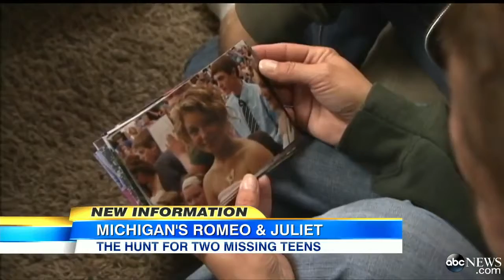Parents Plea For Two Runaway Teens to Return Home